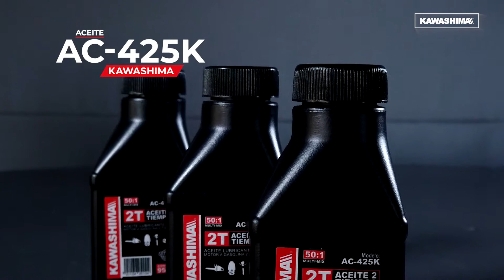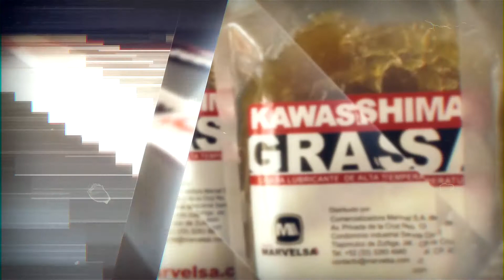SOPLADORA / ASPIRADORA KAWASHIMA SKW26MA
La línea de sopladoras Kawashima ofrece cuatro diferentes equipos para cubrir desde las necesidades más básicas de aspiración y sopla, hasta para usos más prolongados en exteriores. Disponibles en motores de 76, 57, 33 y 26 CC, de 2 tiempos y excelente desempeño, son las aliadas perfectas para trabajos especializados en pequeños y grandes jardines. El modelo SKW26MA es portátil a través de su agarradera ergonómica y su peso extra ligero, además de incluir una bolsa recolectora. Estos equipos cuentan con garantía en todas sus partes por defectos de fabricación y cobertura nacional para mantenimiento y reparación en más de 500 Centros de Servicio Autorizados (CSA).

FICHA TÉCNICA:
Motor: 26 cc
Mezcla: 50:1 Aceite 2T Kawashima
Peso: 6 Kg
Incluye: Incluye bolsa recolectora
Tipo: 2 Tiempos
Vol. aire max.: 612 m3/hr